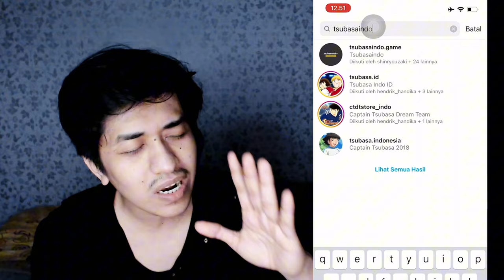NATUREZA ND VS SALINAS SDC FULL BUFF LATIN! NATUREZA CAN SCORE! CAPTAIN TSUBASA DREAM TEAM